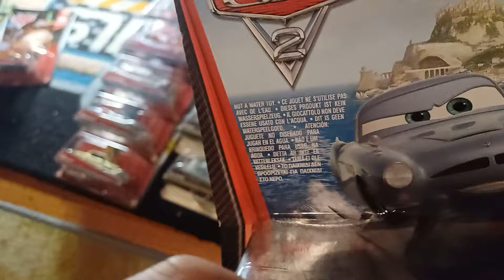Mega Mattel Disney/Pixar Cars Die-cast Haul (Piston Cup Racers, World Grand Prix, Radiator Springs)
In today's video, I unbox a massive haul of Cars die-casts from the United Kingdom, spanning releases from across the entire franchise!